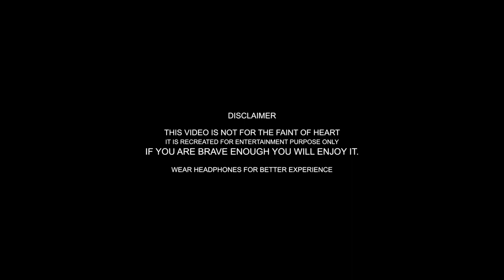WHAT IF PUBG WAS HORROR MOVIE | DARE you cant Watch | MARATHI GAMER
What If PUBG was Horror Movie!
This is a creatively edited video of PUBG Gameplay as if it is some Horror Movie.  This is Pure 10 mins Thrilling ride one will not regret.

Like if you Enjoyed and want more such.
Do Comment your thought and your favourite moment from this video.

Marathi Gamer